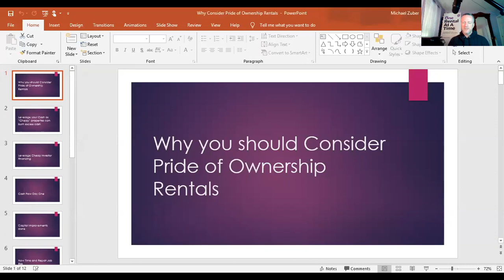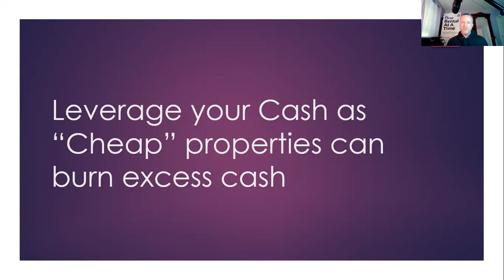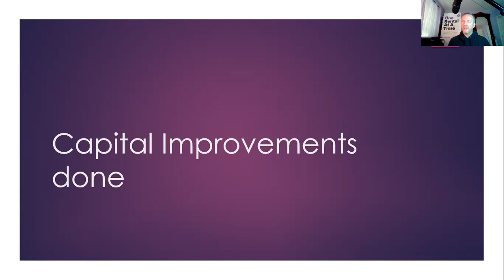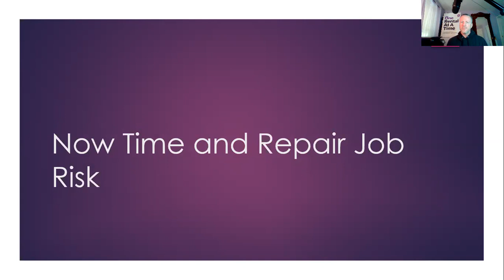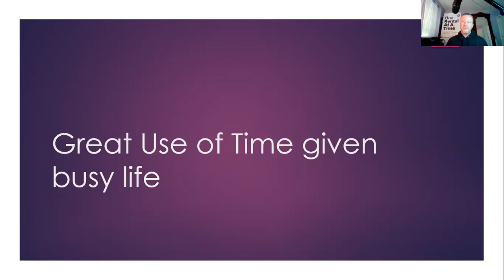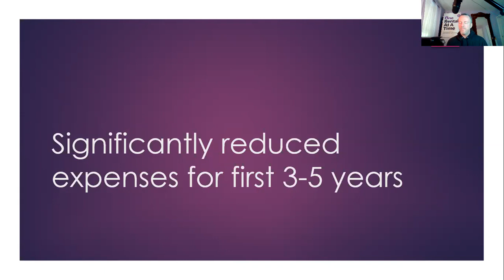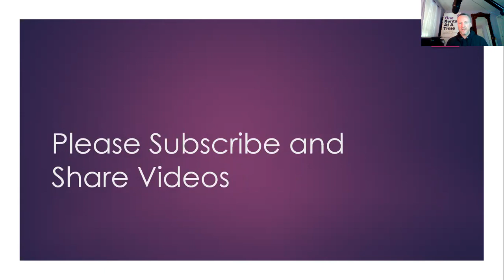10 Reasons Why New Investors are Buying Pride of Ownership Rentals in California